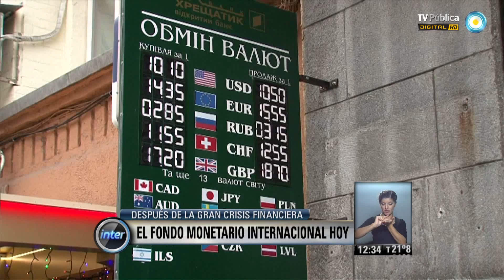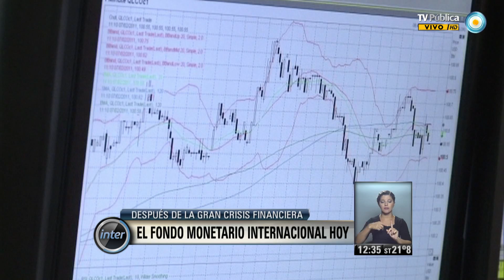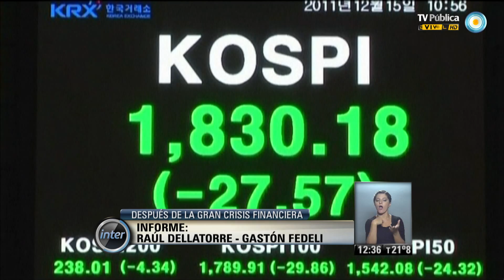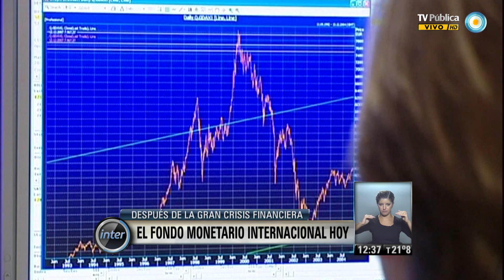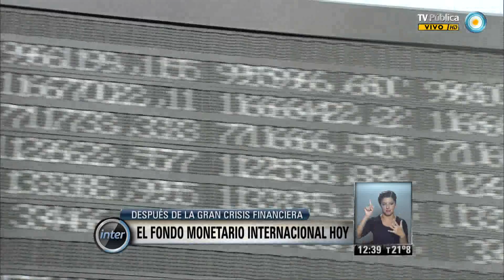V7inter: El Fondo Monetario Internacional hoy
Sábado 19 de abril de 2014/ Visión Siete Internacional/ El FMI después de la gran crisis financiera. Redacción: Raúl Dellatorre/ Edición: Gastón Fedeli/ © Noticiero Visión Siete/ TV Pública/ Argentina.